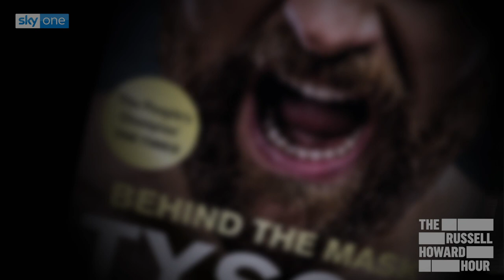Tyson Fury Opens Up About Mental Health Struggles | Full Interview | The Russell Howard Hour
Tyson Fury discusses his upcoming projects, including a rematch with Deontay Wilder, fighting Anthony Joshua at Wembley and a Christmas song with Robbie Williams called 'Bad Sharon'. He even prank calls comedian Greg Davies.

He opens up about his mental health struggles with stunning honesty, and shares that he was suicidal, but has come out the other side feeling better than ever.